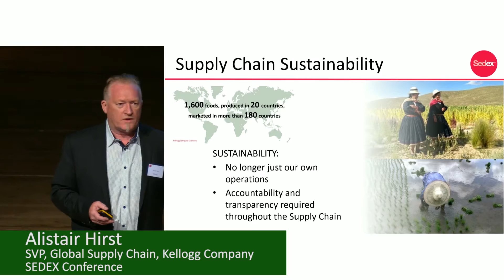Kellogg's Demonstrates Sustainability Leadership